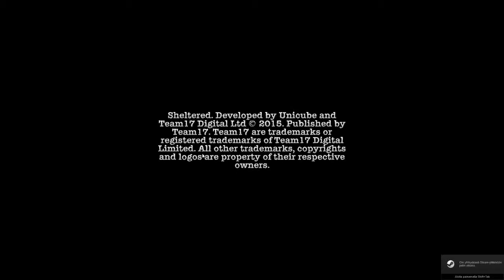Sheltered: Saatiin vieraita: E2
Kivoja vieraita